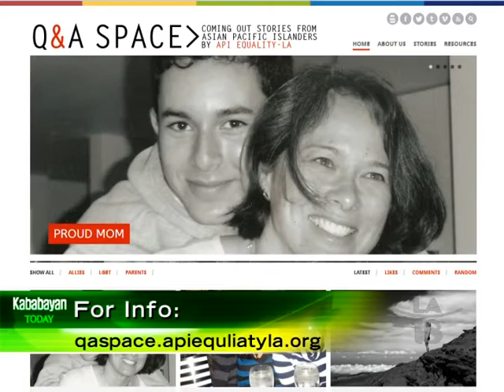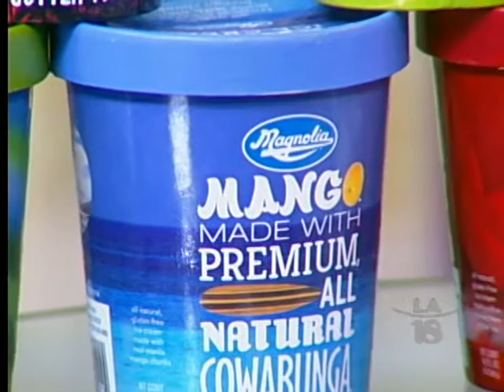Resources for Filipino Americans on Parenting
A panel consisting of Dr. Joyce Javier (pediatrician at Children's Hospital Los Angeles), Edna Reyes (preschool teacher at Children's Hospital Los Angeles), Ana Jayme (counselor at Search to Involve Pilipino Americans) & Kimler Gutierrez (program manager at API Equality LA) discuss the various methods & ways of parenting in the Filipino-American community.